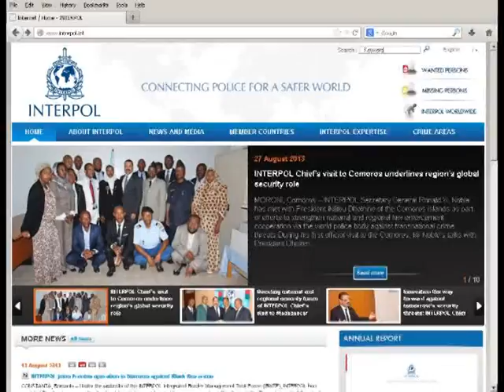Masakra e plazhit ne Vlore-Interpol publikon foton - News, Lajme - Kanali 7